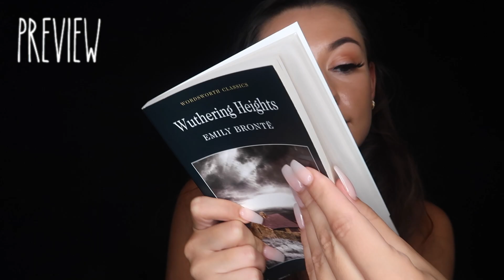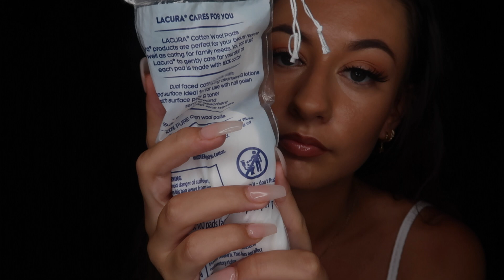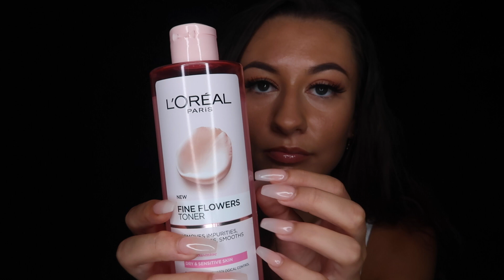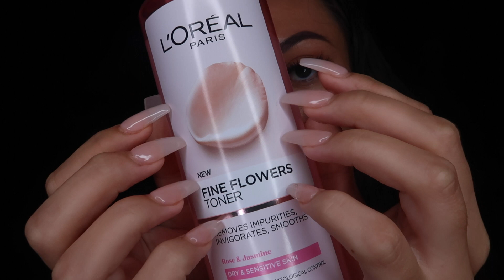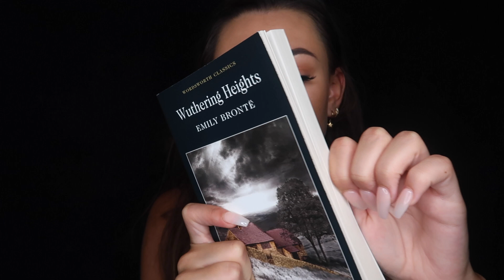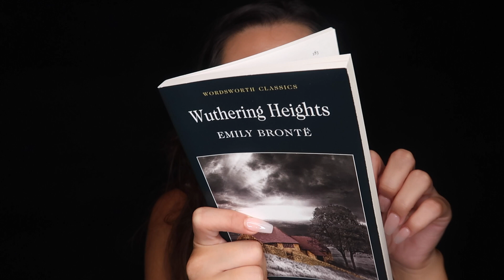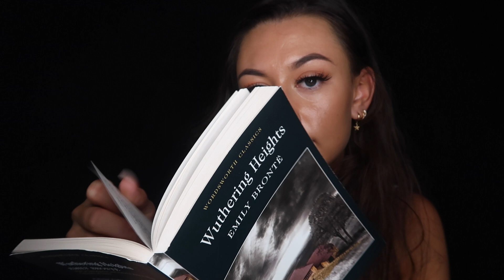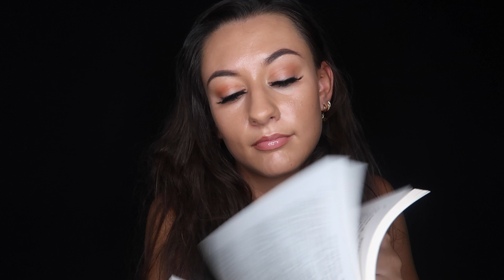[ASMR] 20 Triggers For Sleep 😴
My intention is to help you sleep, relax and de-stress x

My amazing patrons:

Gary Rae
Brandon Jay
Leslie Aune
Sean Young
Reapz
Mr J
Michael S
Graham
Gamer215
Richard
Stanley
Jonah
mkcast54
Matthew Hilmers
Sauvan-Eloy
Bryce
Klarrissa Arocha
Joshua S
John Grubb
Duane Gundrum
David Winn
Daniel A
Chelsea Eriks
Bridgette
Willy Wydra
Lydia
Jessica
Jon Roop
Chad
Gunther
The Cape
Owen
Juan Rosales
Jessica Nicka
Jimenez Georgine
Chris Dykstra

My intro song is ‘Kiss the Sky’ by Aakash Gandhi x